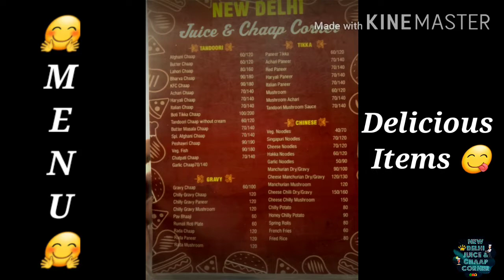Boti Tikka 😍 // New Delhi Juice & Chaap Corner 🎗 // Foodies Google Vlog Series 😋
So Here Is the another Video of my Foodies Google vlog Series In This Video We tried Boti Tikka ...!!

Hope U Guys Love The Video .💚